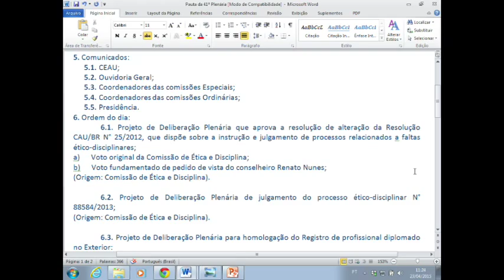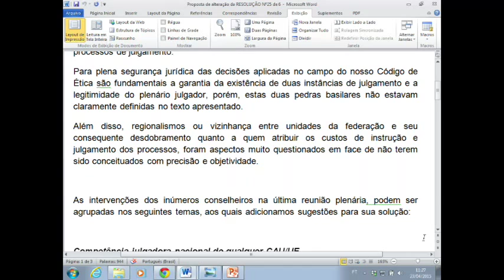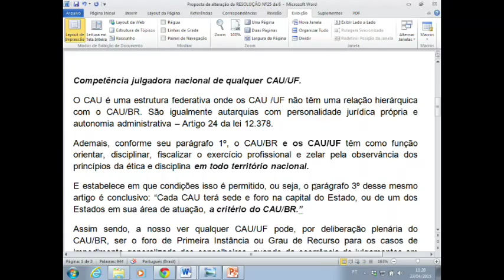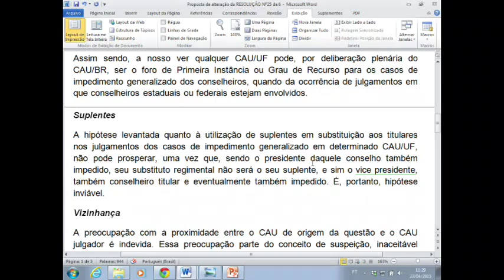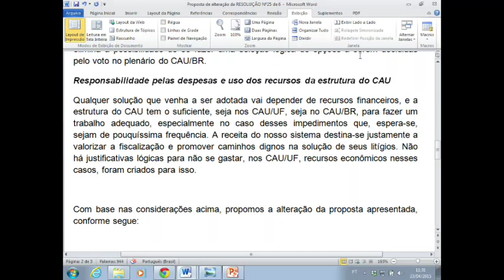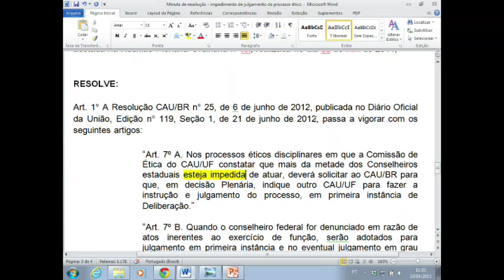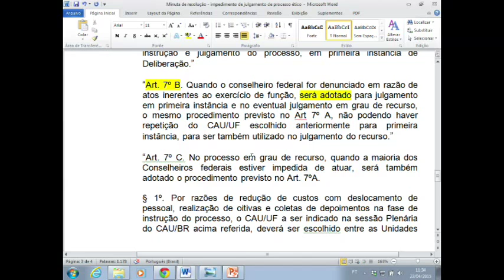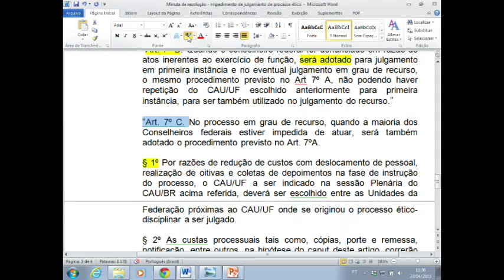41º Reunião Plenária Ordinária - Parte 1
A 41º Reunião Plenária Ordinária do CAU/BR aconteceu em Brasília nos dias 23 e 24 de abril de 2015. Um dos principais temas discutidos pelo conselheiros representantes das 27 unidades da federação e das instituições de Ensino Superior é a assinatura de Acordo de Cooperação Técnica entre o CAU/BR e o Escritório das Nações Unidas de Serviços para Projetos (UNOPS, na sigla em inglês).